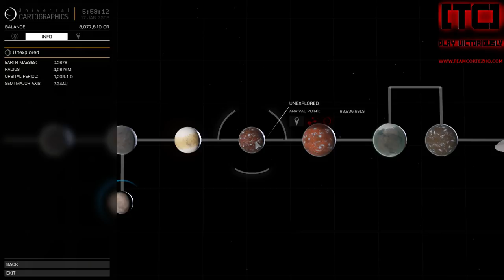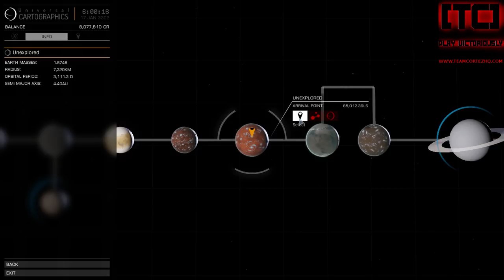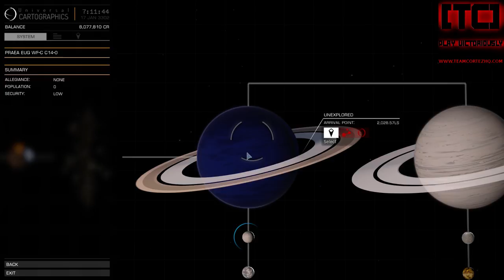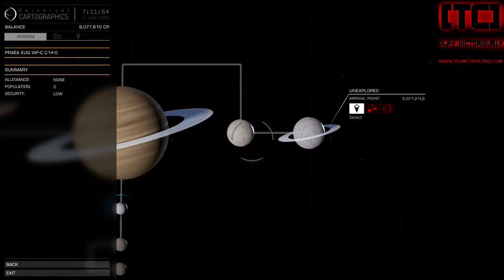Distant Worlds - ED Horizons 4th Log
Space, an endless expanse.

Our universe is theorized to be a flat plane of infinite size.  within that universe astronomers estimate over 100 billion galaxies exist.  Our galaxy, the Milky Way, is composed of 100 billion stars, all orbiting a super massive black hole called Sagittarius A*.

A historic fleet of over 800 explorers has assembled to retrace the steps of the DSS Beagle, the first ship to reach the other end of the galaxy.  This expedition will take us through 12 weeks of travel and exploration.  Our destination: Beagle Point, the final planet in the DSS Beagle's initial voyage and some 65,000 lightyears from Sol.